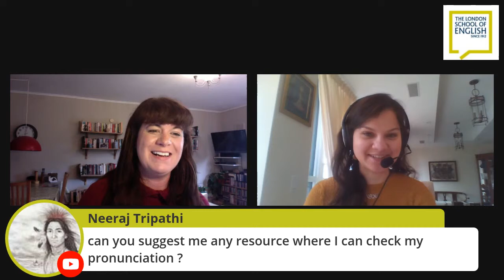How to learn English during lockdown - Learning strategies and interactive Q&As with Emma Palmieri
- Join our first-ever LIVE session with expert English Language trainer Emma Palmieri and learn how you can get your English to the next level, even during lockdown. There will be strategies for learning English at home, advice on resources that you can use to improve your English, and an interactive Q&A session with Emma to help you with any related questions. We look forward to seeing you there!